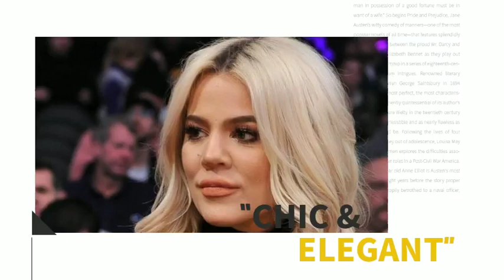BETRAYAL!🛑 Tristan in tears as he apologizes to Chloe Kardashian for sleeping with kim Kardashian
Prince and True both have a good understanding of things. They attend school and have classmates. The last thing I want them to ever feel is shame about having me as their father, Tristan said. Tristan Thompson, Khloé's ex, opened up about feeling guilty in the most recent episode of The Kardashians about his many cheating scandals. Fans are aware that Khloé and Tristan's history is extremely complicated and that during their on again, off again previous relationship, there were persistent rumors that he had cheated on her.
In April 2018, just a few days before Khloé gave birth to their first child, True, Tristan was spotted leaving a hotel with a woman who appeared to be his overnight companion. After kissing Khloé's then close friend Jordyn Woods at a house party less than a year later, the NBA player was embroiled in yet another major scandal. Khloé initially broke up with Tristan due to his infidelity, but she ultimately decided to give him another chance and rekindle their relationship. This pattern repeated itself several times before they finally called it quits in 2021. The athlete fathered a second child with personal trainer Maralee Nichols behind Khloé and Tristan's back while they were secretly engaged and getting ready to have their second child via surrogate. Khloé discovered this with the rest of the world when legal documents filed by Maralee surfaced online. Maralee filed a lawsuit against Tristan for reimbursement of pregnancy and child-related expenses, and three months after giving birth, she claimed that he had not made any effort to meet their son, Theo. was devastated to learn about Tristan's hidden child. There may not be a single thing that hurts more than the others, she said. Everything is a lie, everything is manipulation, everything is a betrayal. It's a lie. Despite how upset she was, Khloé ultimately said that she is choosing to maintain a cordial relationship with Tristan for the benefit of their children. Since the birth of their second child, Tatum, in July of last year, Khloé has consistently insisted that she and Tristan are only friends and coparents. Although there is no romantic chemistry between Khloé and Tristan, he did end up moving in with her temporarily in January after his mother, Andrea, passed away suddenly from a heart attack and the roof of his house collapsed while it was being built. Khloé clarified that she was allowing Tristan and his younger brother Amari, who has severe epilepsy and needs round the clock care, to stay with her while his home situation was resolved. Family does things like this, she said. This is my children's father. I lost my father, who was like the perfect parent; however, I still find it difficult to imagine losing my mother, especially given how close Tristan and his mother are. It is truly heartbreaking. to be left with someone else's responsibility as well. That is a lot. Khloé and Tristan talk about their relationship and what it's like to live together in this week's episode of The Kardashians, and it's an incredibly honest conversation. Tristan begins by expressing his gratitude to Khloé for letting him and Amari stay with her while his house is unusable. She replies with a joke about him trying to stay as long as he can to be near her and his kids.